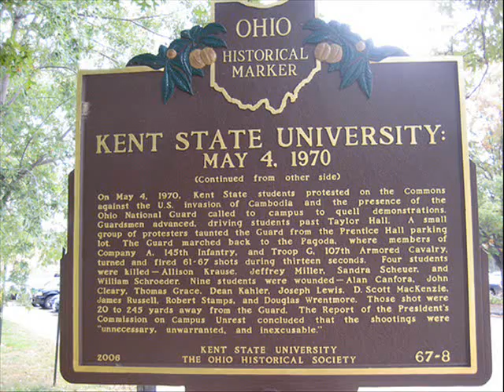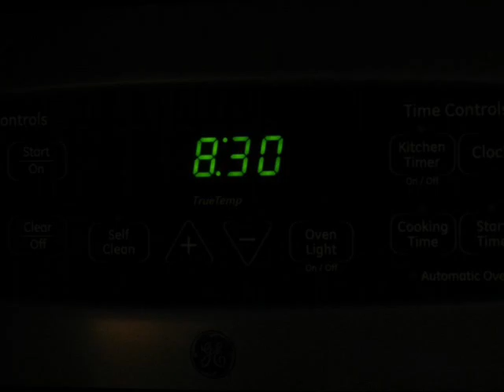Over The Line Celebrates May the 4th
Over The Line airs every Sunday from 4pm to 6pm on 610 WTVN radio an iHeart Radio Station. Listen live and for free on the iHeart Radio app.